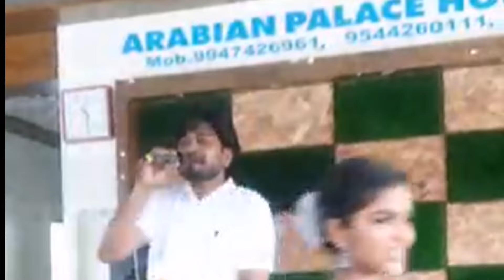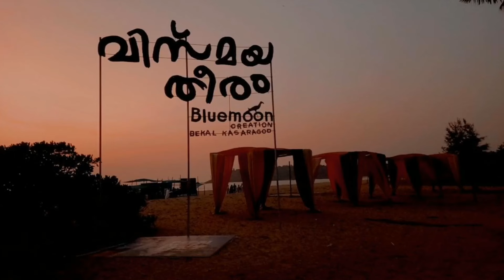സി കെ ഫാമിലി ഹൗസ് ബോട്ട് യാത്രയും ഫാമിലി മീറ്റും..